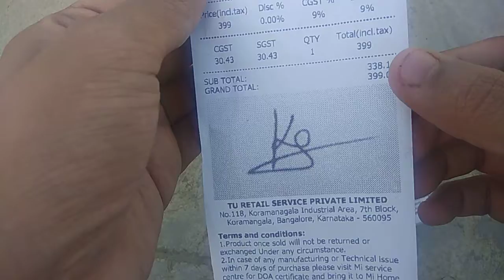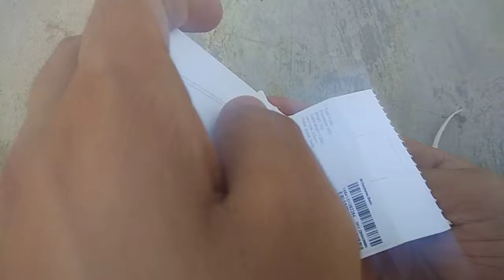mi basic earphone unboxing and review RS. 399 | 2019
the best budget xiomi red mi basic black red earphone unboxing and review